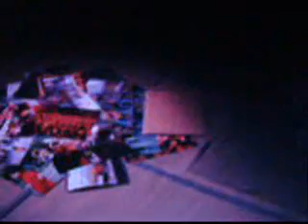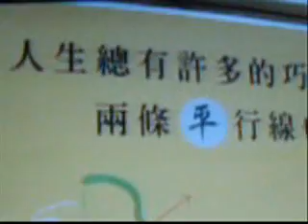turn left - turn right fanvid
this is a video I made to one of my favorite movies, Turn Left - Turn Right.  I am sorry for the poor quality of it /_\"